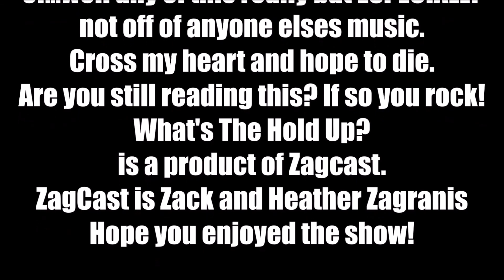What's The Hold Up ? Transformers (1986)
In honor of the Transformers The Last Knight Heather and Zack take a look back at the only GOOD Transformers movie, 1986's The Transformers: The Movie!